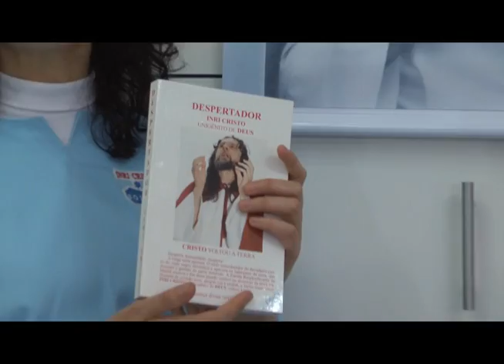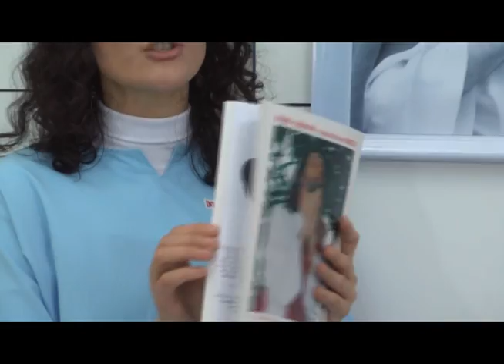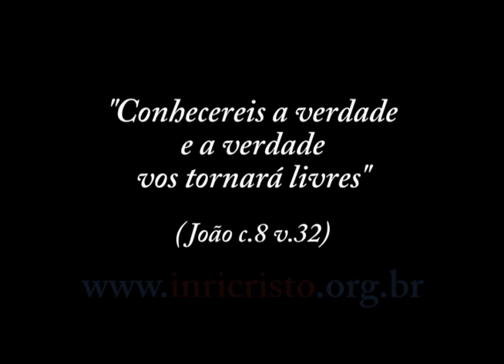Discípulas de INRI CRISTO Amaí e Adeí - perguntas e respostas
03/08/2011